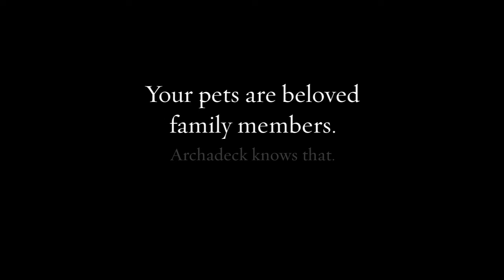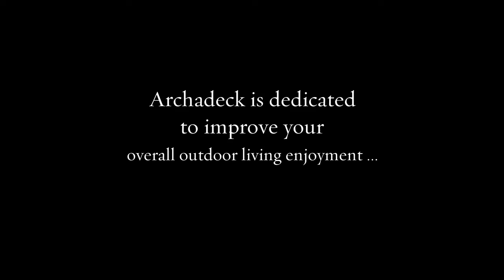Boxford MA Pet-Friendly Outdoor Living Spaces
Want a Pet-Friendly Outdoor Living Space? Archadeck of Suburban Boston is Your Pet-Friendly Porch, Deck, & Sunroom Builder!

If you want an outdoor living space designed with your pets in mind, Archadeck of Suburban Boston is on your wavelength! We know what it means to consider your pet a member of the family. When your dog or cat is an important part of your life, he or she is a part of your outdoor living lifestyle as well.